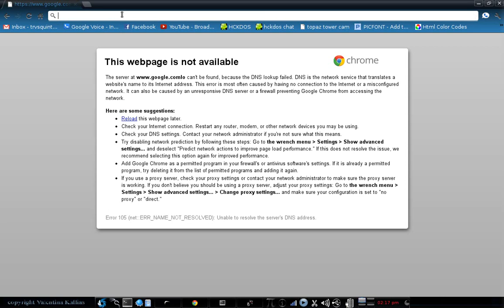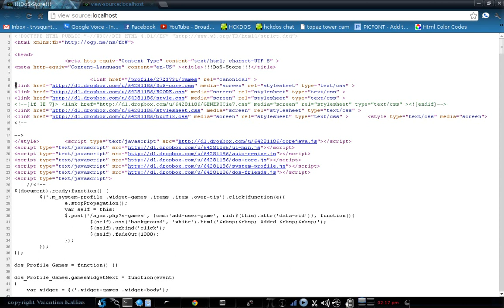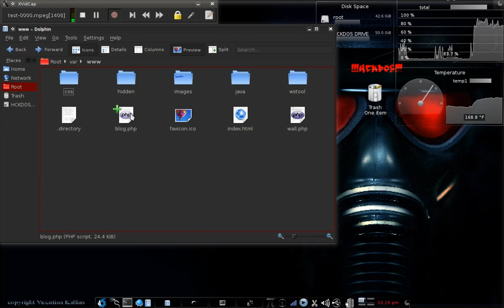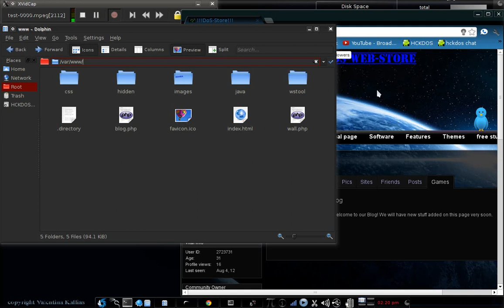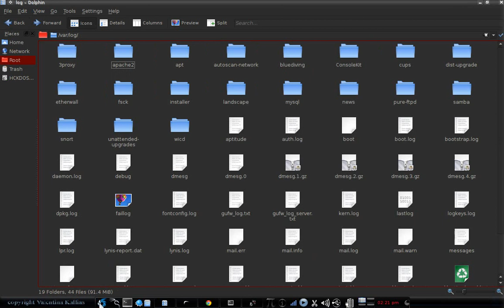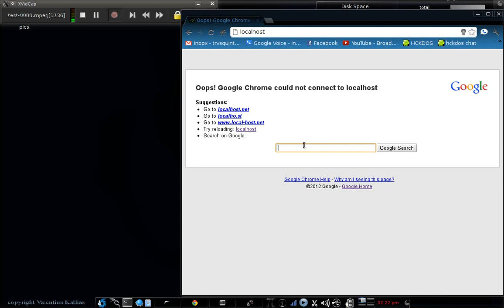Apache 2 Server in Backtrack 5 R3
Just a quick look at the Apache server..
you use domain fwds to use this as a dedicated web server for your site..

make sure you have extra security on it :)